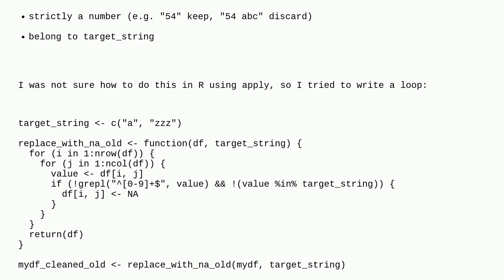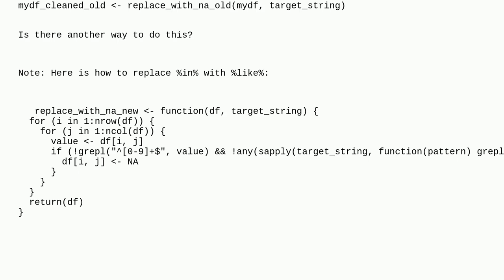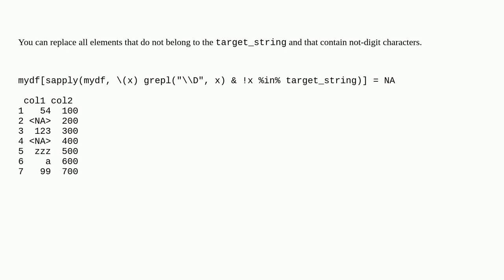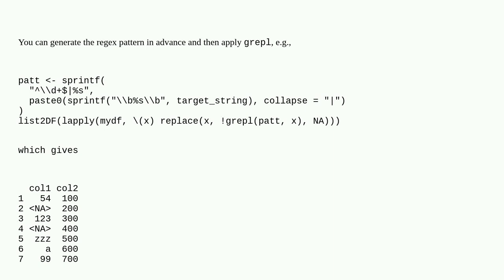Combining Regex and Non-Regex in the same function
A special thanks goes out to the awesome community

  r regex string